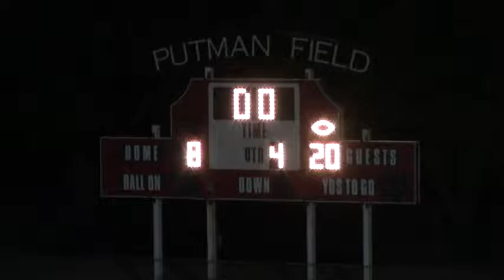MVHS vs Prescott 9 16 2015 Freshman